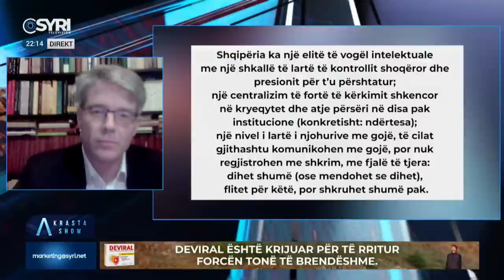Adi Krasta në ‘A Show’ - Oliver Jens Schmitt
Të ftuar: Gazment Bardhi, Oliver Jens Schmitt, Edmond Tupja, Arian Galdini